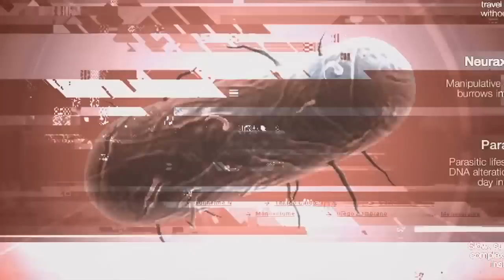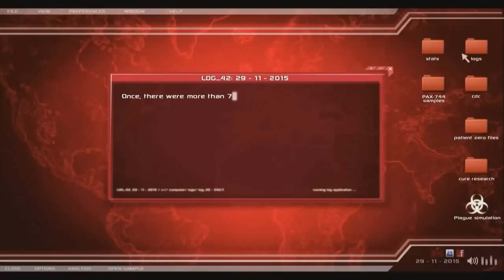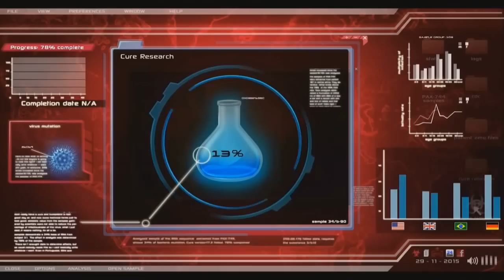5 MELHORES JOGOS DE CELULAR!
Não tem mais como negar, os jogos de celular vieram pra ficar! E é por isso que hoje a JOINVILLE GAMES te traz os 5 MELHORES JOGOS DE CELULAR!

ENTRE EM CONTATO COM A GENTE:

Cadastre agora!